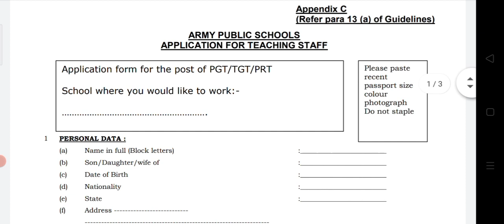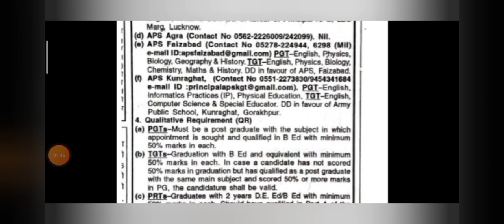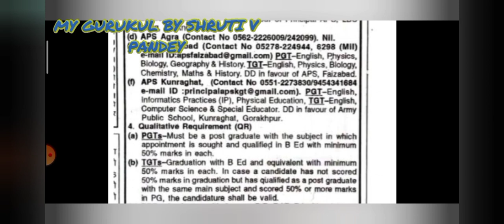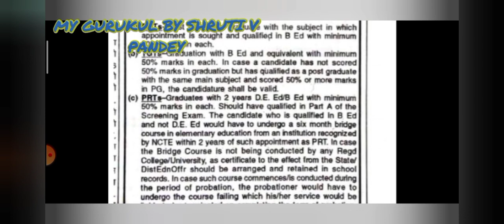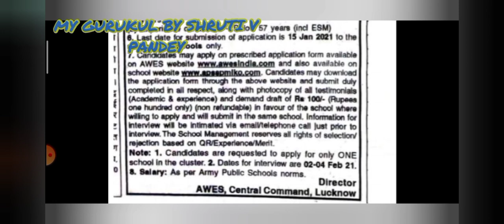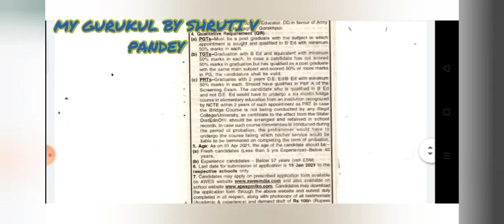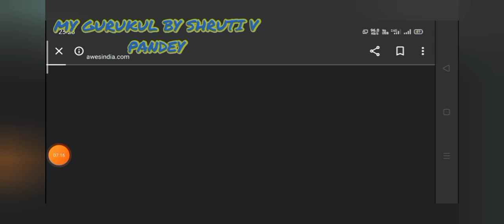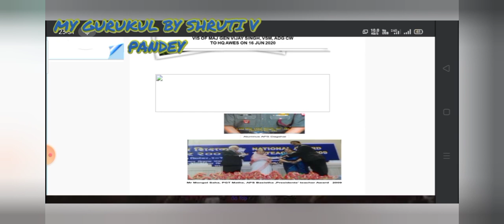NEW VACANCY UPDATE ON REGULAR BASIS 2021